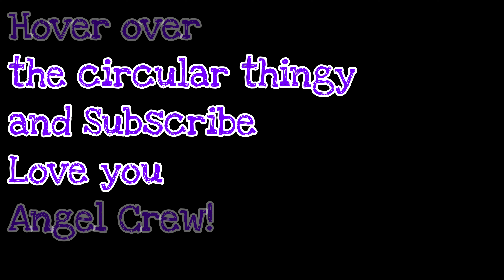I NEED YOUR HELP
Help needed now Angel Crew, we need your help.
Love you Angel Crew !!!

Please support Lily's world
Help me support miss Lily
I need your help Angel Crew, Let's surprise miss Lily when she comes back, but we need your help, help needed now to support Lily's world